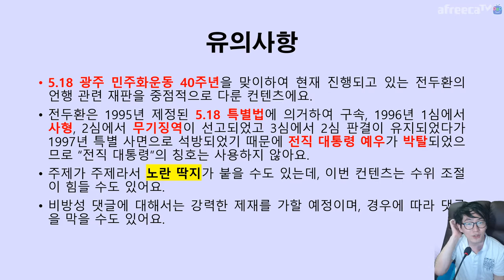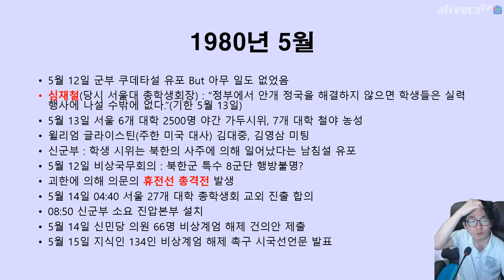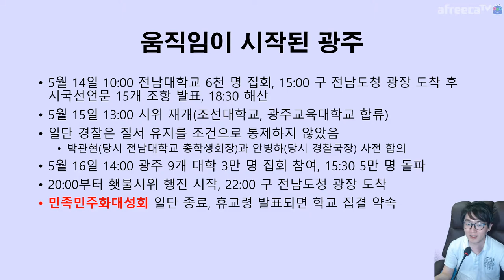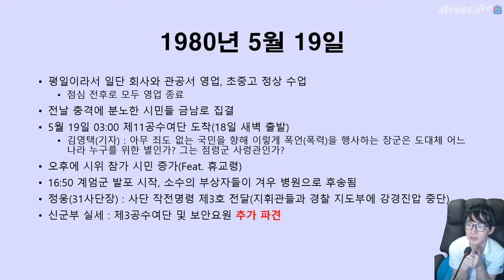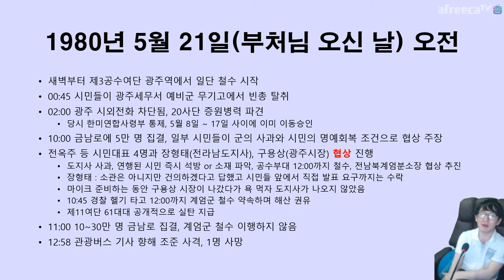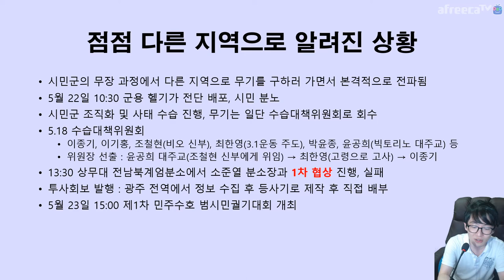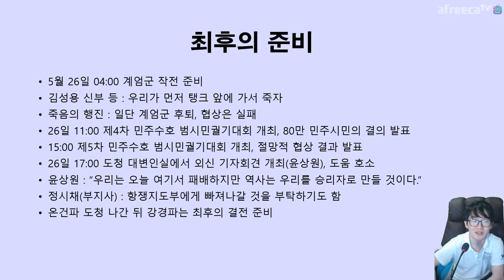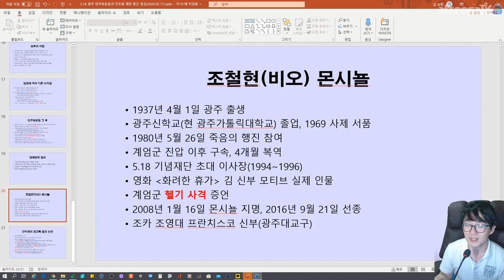5.18 광주 민주화운동 40주년 스토리 PPT 정리 | 아프리카TV BJ지식테이너 김승훈 2020.05.18 방송 1부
5.18 광주 민주화운동 40주년을 기념하여 뒷부분에 특별한 주제를 추가하여 PPT로 제작해봤어요.